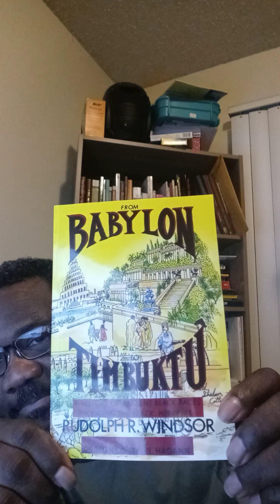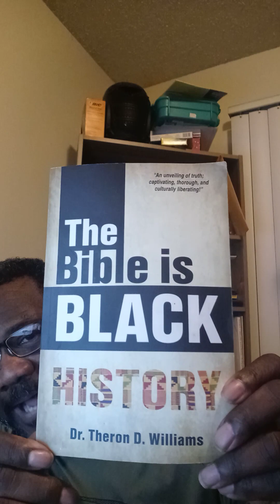GOD is not all love. He also hates and he destroys!!!